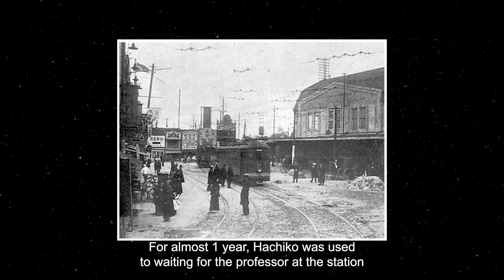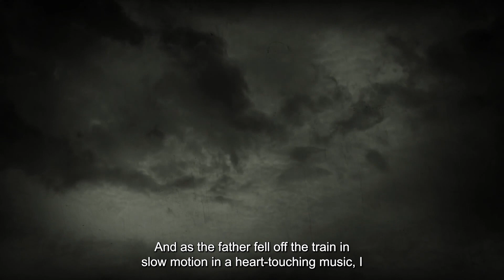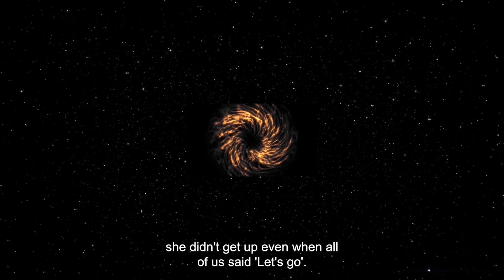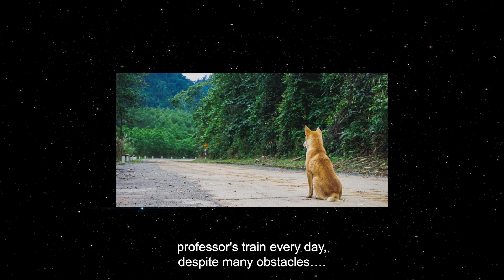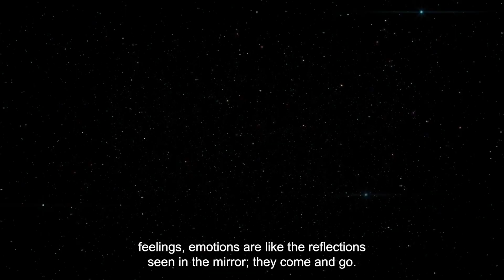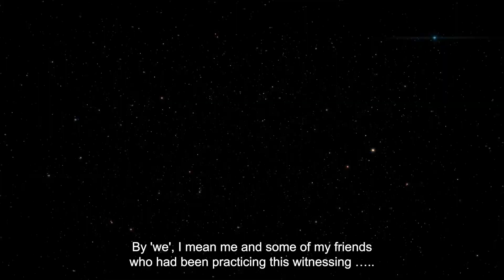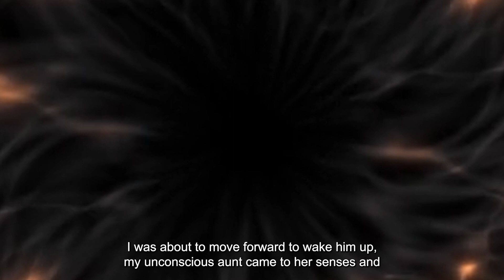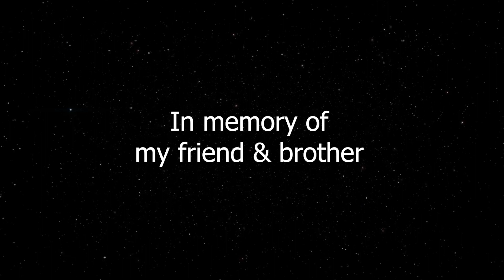Why I Won't Watch Hachi (the movie) EVER Again?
There's a dark reason  I'll never watch Hachi: A Dog's Tale again. It's one strange coincidence...

'Shadows and Dust' by Scott Buckley